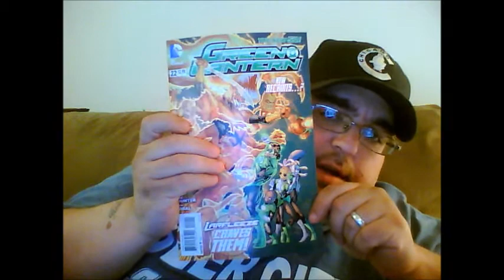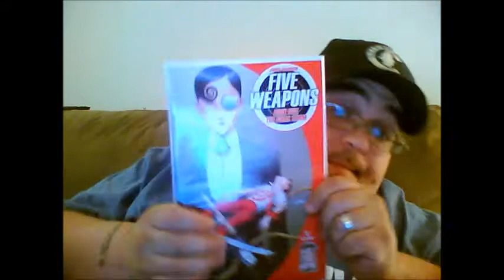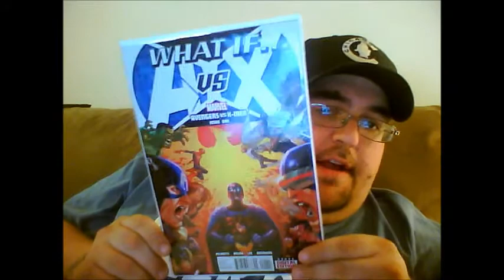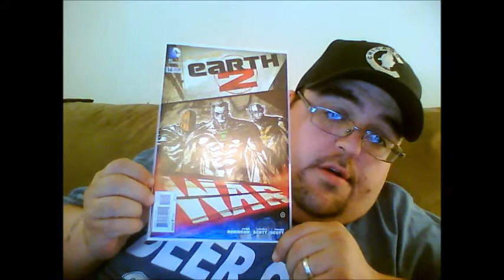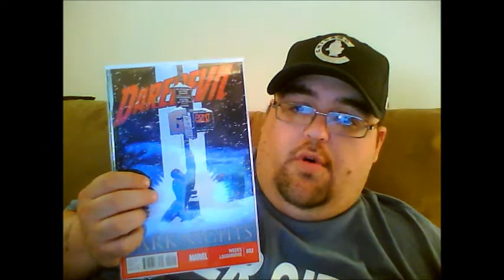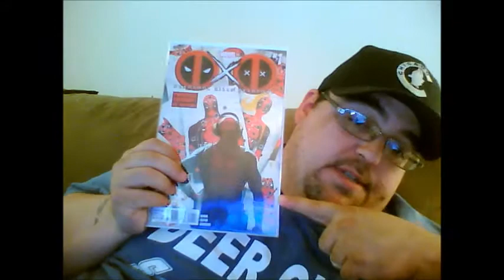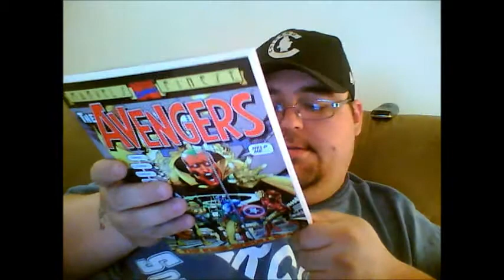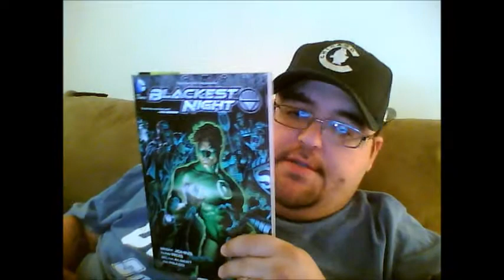Gooch's Legendary Pull List comic haul 7/3/13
Hey Guys, I missed you, so I thought I would share my books for the week.  What did you guys love or hate this week?